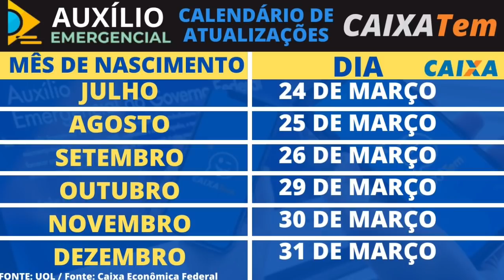17/3 AUXÍLIO EMERGENCIAL CAIXA LIBERA INFORMAÇÃO CALENDÁRIO ATUALIZAÇÃO CADASTRO CAIXA TEM PAGAMENTO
17/3 AUXÍLIO EMERGENCIAL CAIXA LIBERA INFORMAÇÃO CALENDÁRIO ATUALIZAÇÃO CADASTRO CAIXA TEM PAGAMENTO

Fonte: Diário do Nordeste

Nesse vídeo iremos atualizar nosso boletim do auxílio emergencial e bolsa família e iremos falar sobre:

-  Informações sobre erro para realizar o cadastro do caixa tem para o pagamento do auxílio emergencial
-  Será obrigatório atualizar o cadastro para receber o novo auxílio emergencial
-  Calendário para atualizar caixa tem

- Calendários;
- Novos aprovados;
- Em análise;
- Dataprev;
- Auxílio caixa;
- Aprovado no app;
- Caixa Tem;
- Em avaliação ;
- Renda Cidadã;
- Bolsa Família
- 6a parcela

- Pagamentos do novo auxílio emergencial 2021
- Prorrogação do auxílio emergencial;
- Calendário de pagamento março;
- Novos aprovados;
- Lote 1novo auxílio emergencial
- Em análise;
- Dataprev;
- Auxílio caixa;
- Aprovado no app;
- Caixa Tem;
- Bolsa Família
- 10a parcela

Veja também

02/03 1° LOTE DO NOVO AUXÍLIO EMERGENCIAL LIBERADO ESSE MÊS E MUDANÇAS NO CAIXA TEM BOLSA FAMÍLIA